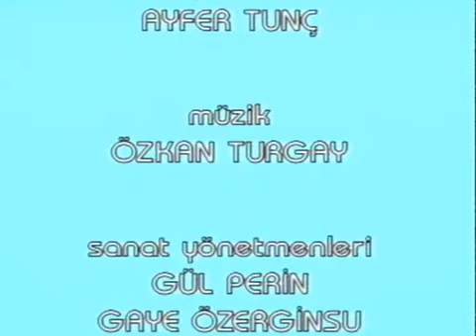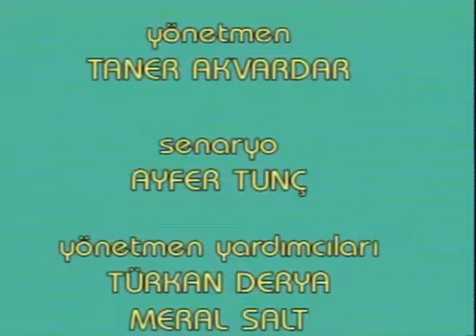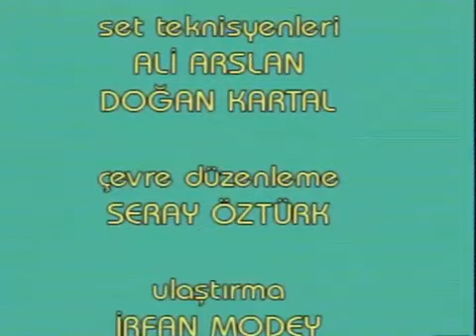kizlar yurdu 18 bölum 1992 perran kutman